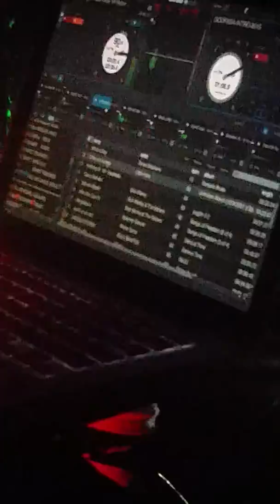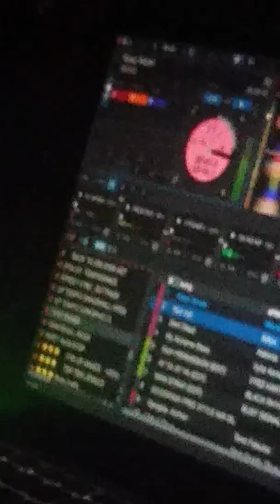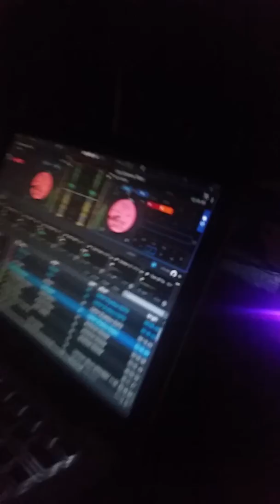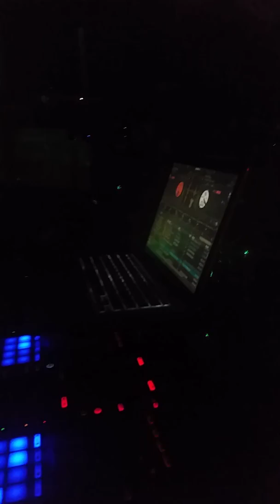DjFearless/ Rock Stone Live At Life Of A Queen